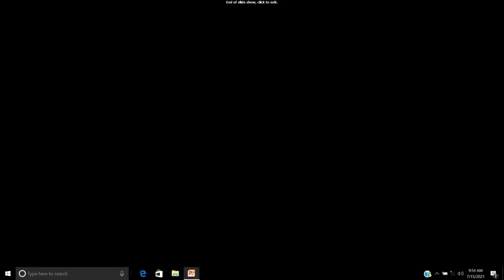Spotlight on Ministry Brent Biller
This edition of Spotlight focuses on the ministry Pastor Brent Biller of West Virginia.

Bible Doctrines to Live By (BDTLB) was founded upon the principle most clearing set for in 1 Timothy 2:4; “Who will have all men to be saved, and to come unto the knowledge of the truth.” With this in mind BDTLB seeks to carry out all of its teachings in light of this glorious revelation received from the ascended Lord Jesus Christ.